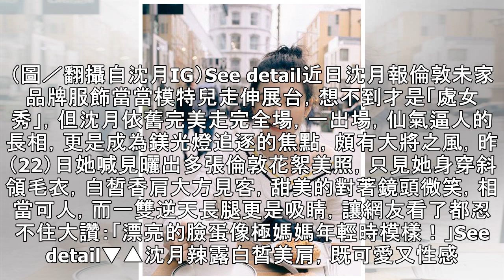邱淑貞女兒衣服滑落…香肩鎖骨全都露